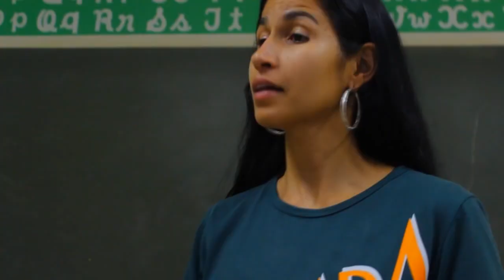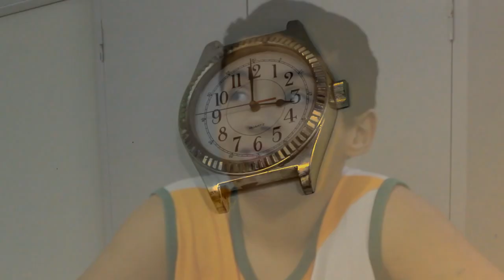Ele calou boca da professora